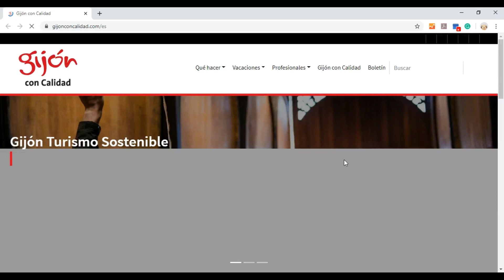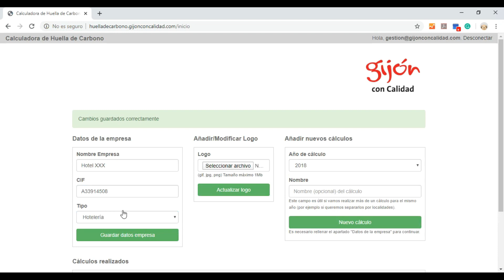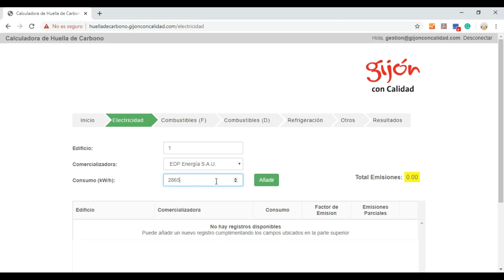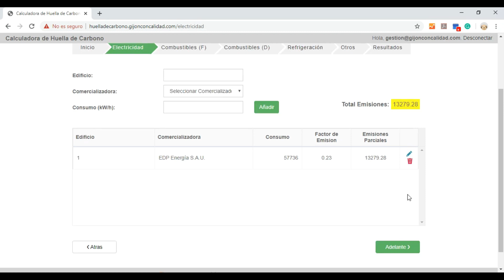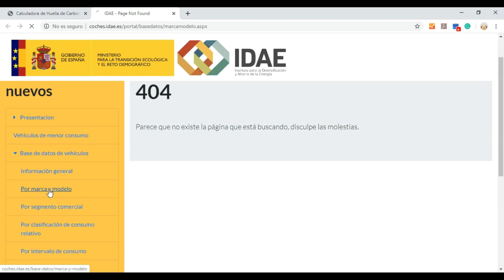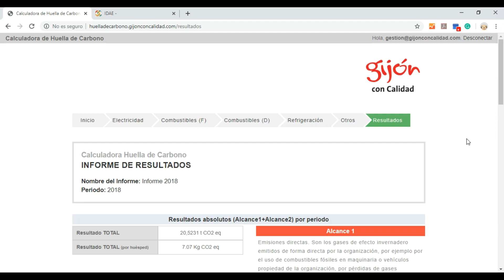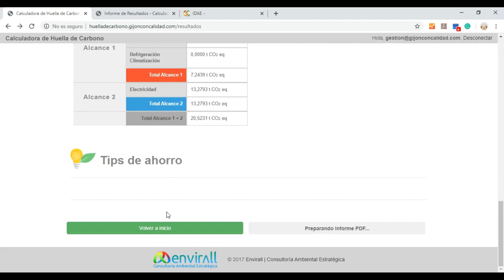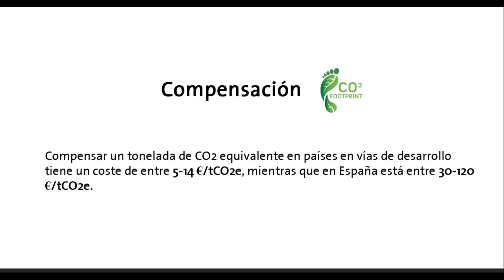¡Quali-ficate!: Cálculo de la huella de carbono en empresas turísticas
¿Qué es  la huella de carbono? Se entiende como huella de carbono “la totalidad de gases de efecto invernadero (GEI) emitidos por efecto directo o indirecto por un individuo, organización, evento o producto". Por tanto huella de carbono de una organización o empresa mediría la totalidad de GEI emitidos por efecto directo o indirecto provenientes del desarrollo de la actividad de dicha organización.
¿Para qué sirve la calculadora de la huella de carbono? El cálculo o análisis de huella de carbono proporciona como resultado un dato que puede ser utilizado como indicador ambiental global de la actividad que desarrolla la empresa turística. De esta forma estableceremos un plan de mejora para contribuir a la reducción de las emisiones de la empresa con el fin de contribuir a su reducción y contribuir también a ahorros económicos en la empresa.
¿Qué diferencias hay entre los diferentes alcances?
Al referirnos a huella de carbono de una organización y a las fuentes emisoras que se analizan en su cálculo, recurrimos al término Alcance, clasificándolo en alcance 1, 2 y 3. Las emisiones de alcance 3 son otras emisiones indirectas, que no se tendrían en cuenta para realizar este cálculo.
 Alcance 1: emisiones directas de GEI, es decir, son emisiones de fuentes que son propiedad de o están controladas por la organización. Por ejemplo, emisiones provenientes de la combustión en calderas, hornos, vehículos, etc.,
 Alcance 2: emisiones indirectas de GEI son emisiones consecuencia de las actividades de la organización, pero que ocurren en fuentes que son propiedad de o están controladas por otra organización, como pueden ser las asociadas a la generación de electricidad.

¿Dónde podemos realizar el cálculo? En la plataforma
¿Dónde podemos consultar proyectos de compensación certificados?